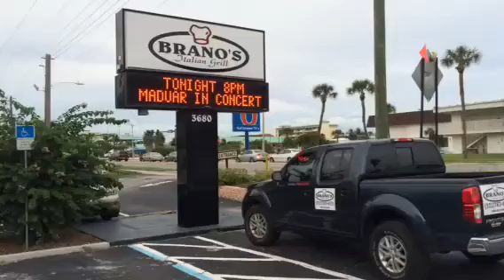Live in Cocoa Beach - ukazka promotion na koncert :-)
Kratke video z US/CA Tour 2014 :-) Branos Italian Grill, Cocoa Beach.

Oct. 26 - New York II WEB